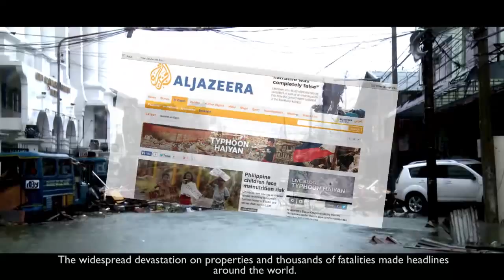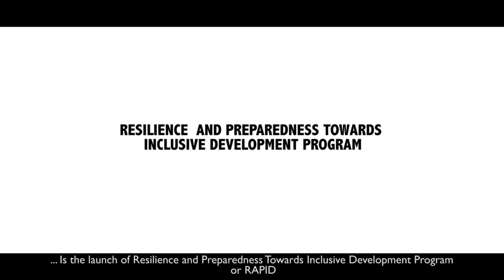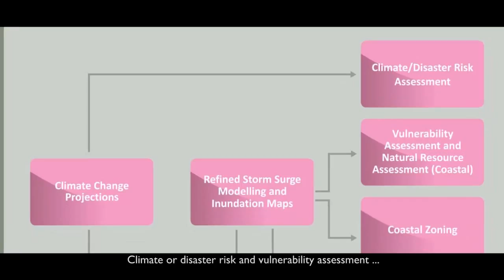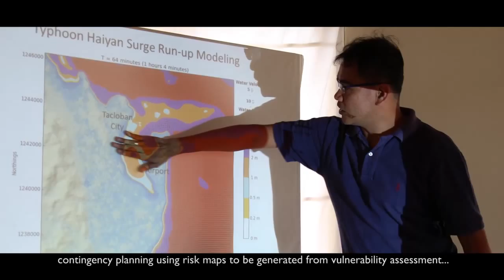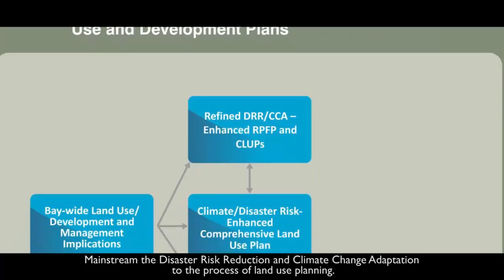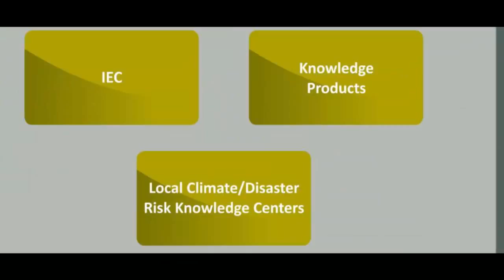Resilience and Preparedness toward Inclusive Development Intro video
The Climate Change Commission (CCC), in partnership with the United Nations Development Programme (UNDP) and the Australian Government, expanded its Project Climate Twin Phoenix to cover specific areas that were adversely affected by Typhoon Yolanda (international name: Haiyan) in 2013. This component is the Resilience and Preparedness toward Inclusive Development (RAPID) Program.

RAPID Program is envisioned to strengthen the capacity of local government units (LGUs) and their coastline communities to manage risks from and adapt to the overall impacts of climate change toward resilient and sustainable development. The target LGUs include the City of Tacloban and municipalities of Palo, Tanauan, Tolosa, Dulag, Mayorga, MacArthur, and Abuyog in the province of Leyte; Basey and Marabut in Western Samar; and Lawaan and Balangiga in Eastern Samar.

To know more about the RAPID project, visit their